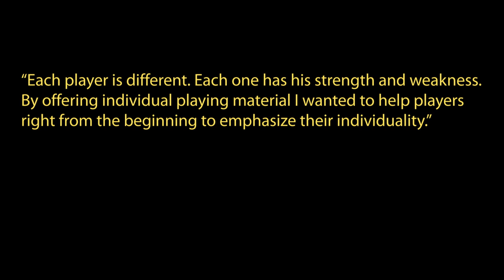Butterfly Timo Boll ZLF Blade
Butterfly Table Tennis brings you a quick view of the Timo BOll ZLF table tennis blade.